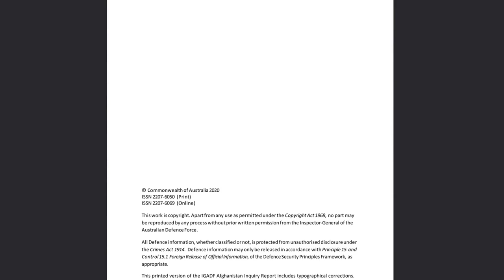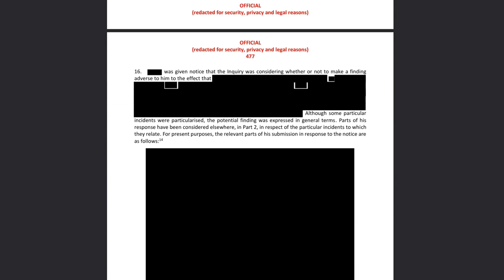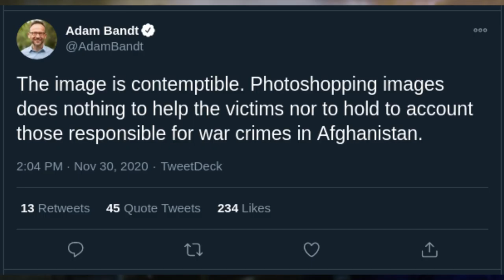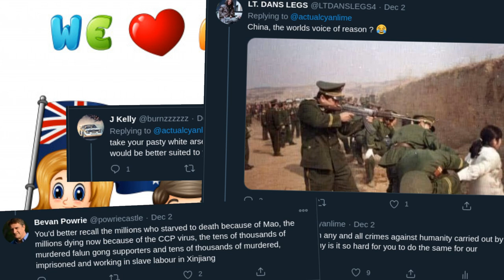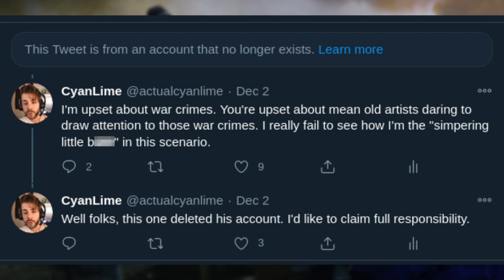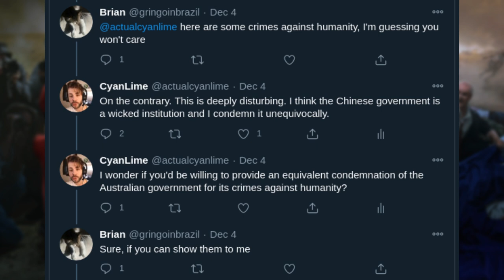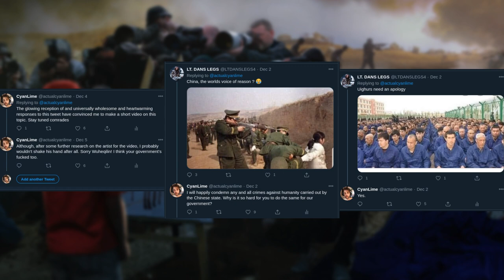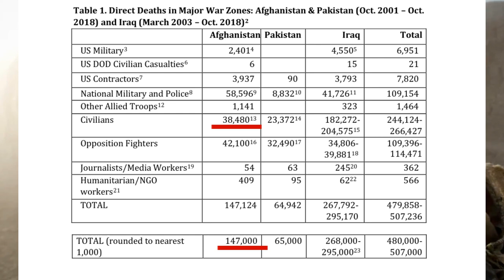The Farce of SolidarityWithAustralia | CyanLime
Bit late to this party, but whatever. CW for graphic descriptions of violence

REFERENCES / FURTHER READING:
Neta C. Crawford - Human Cost of the Post-9/11 Wars: Lethality and the Need for Transparency

Nick McKenzie, Joel Tozer and Chris Masters - Killings of Afghans 'happened all the time'

Inspector-General of the Australian Defence Force - Afghanistan Inquiry Report

Samantha Crompvoets - Special Operations Command (SOCOMD) Culture and Interactions: Insights and Reflection

Samantha Maiden - Dr Samantha Crompvoets tells inside story of Afghanistan war crimes report